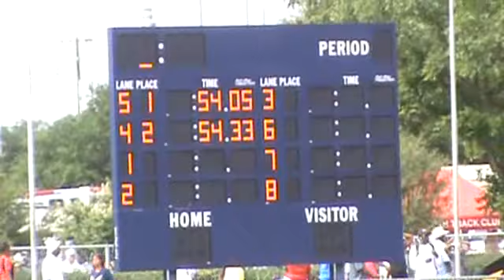2011 USATF Region 12 Championships 4X100m Relay Bantam Boys Finals